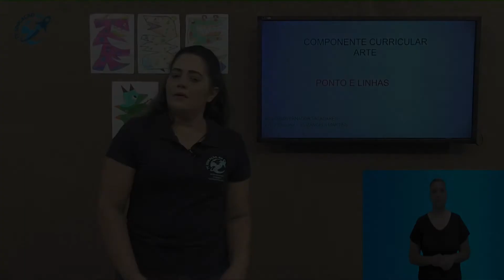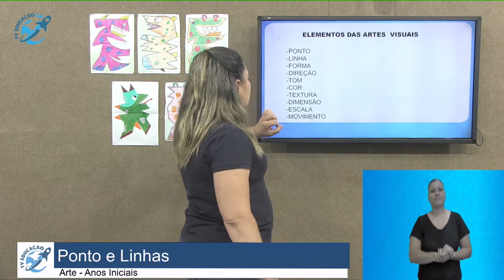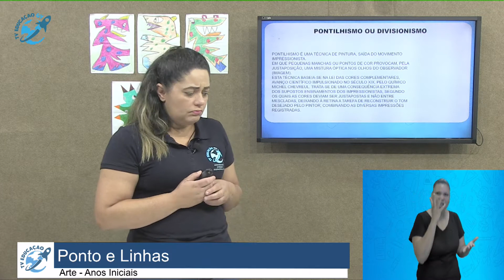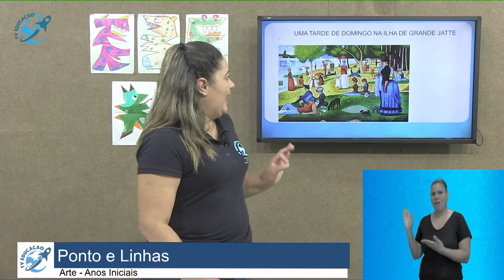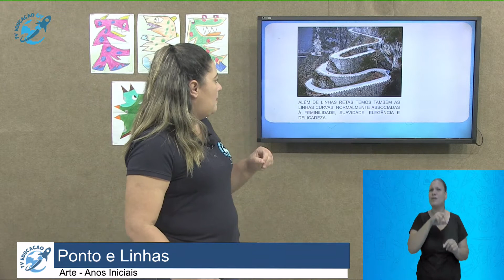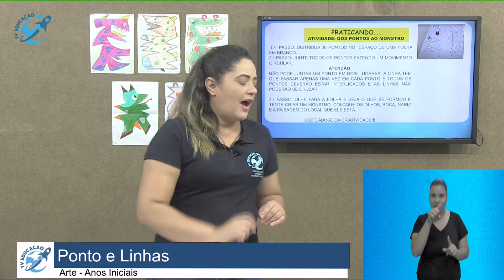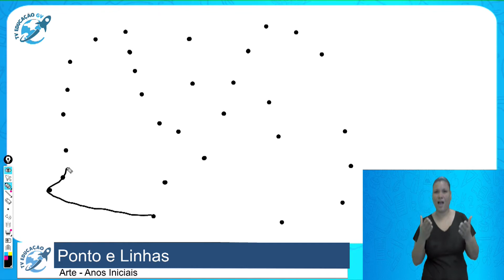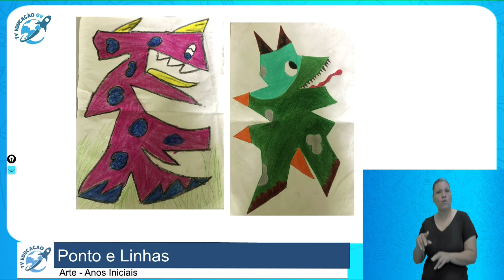Ponto e Linhas - Anos Iniciais - 08/09/2020